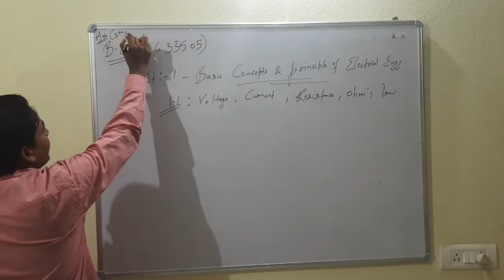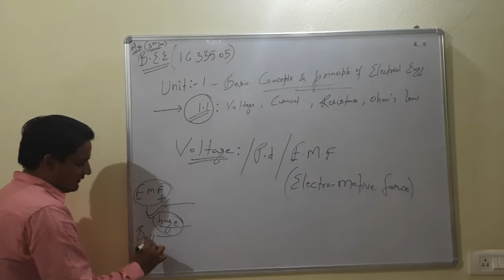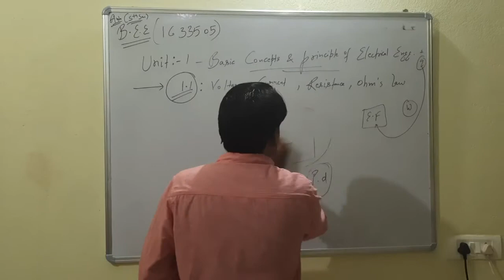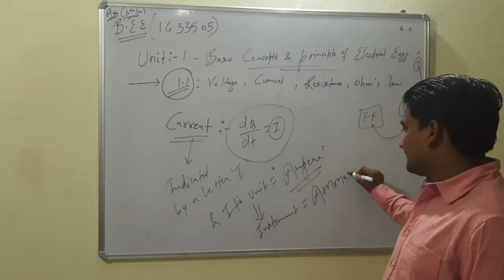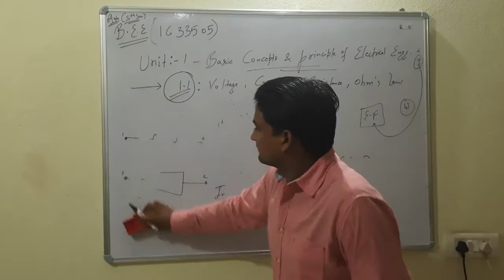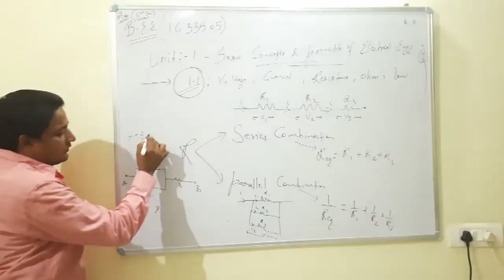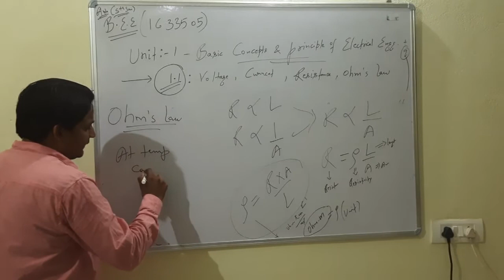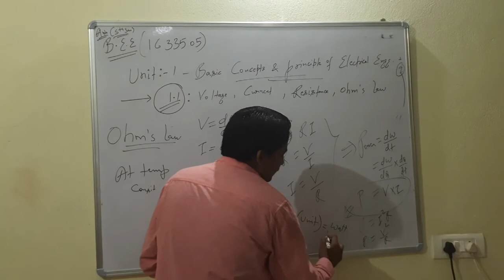Auto(BEE) Lecturer 1: 1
Introduction of Voltage,Current,Resistance,Ohm's law